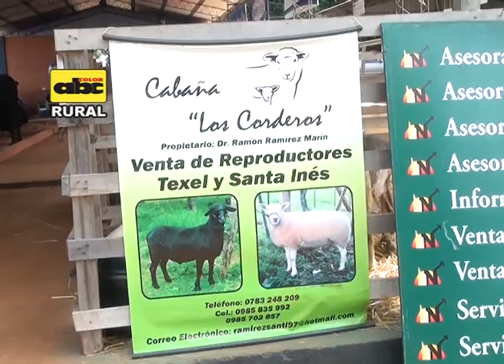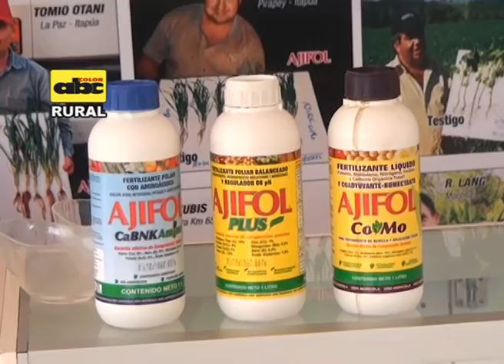Ecos de la Agrodinámica 2015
En el siguiente bloque, el equipo de ABC Rural presenta Ecos de la muestra Agrodinámica en una nueva edición.